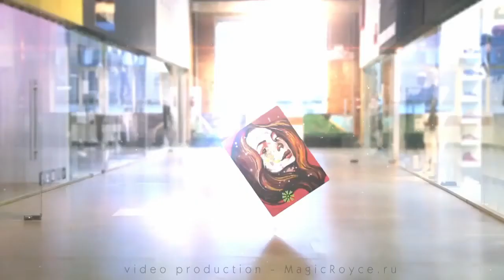Paint x Pencil | online boutique paintings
Your portrait to order from the best artists in Europe.
Online boutique of paintings "Paint x Pencil"

WORLDWIDE DELIVERY

Office in Moscow, Russia